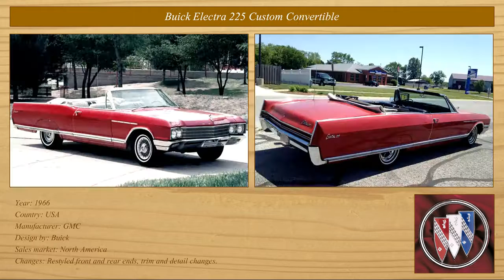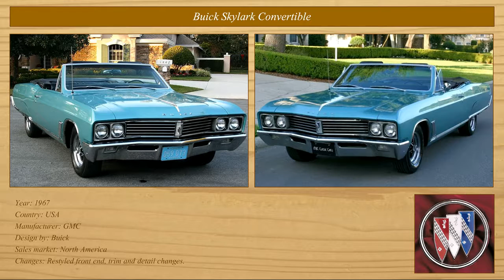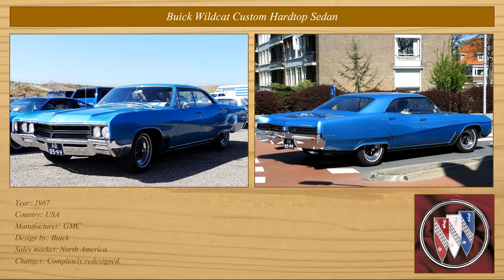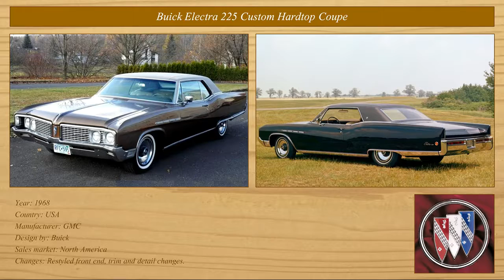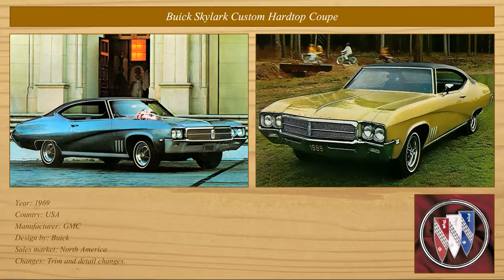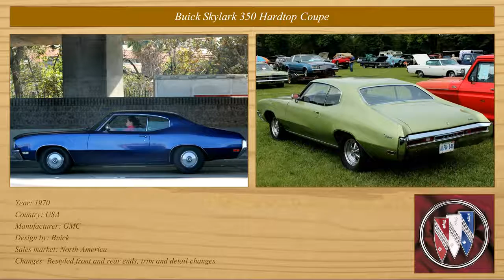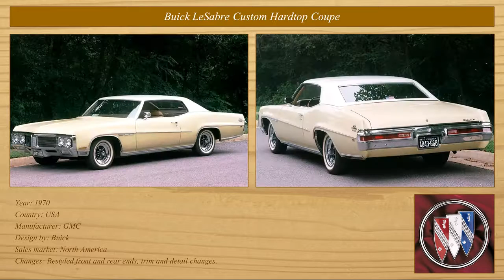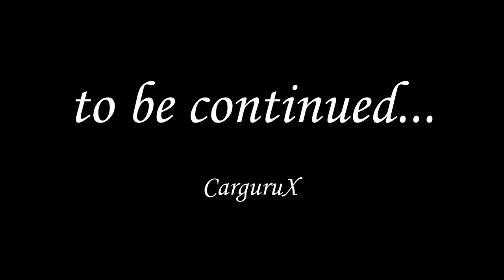Classic Cars Collection: Buick 1966-1970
BUICK

Years: 1966, 1967, 1968, 1969, 1970.

1966

Buick Special DeLuxe Coupe
Buick Special DeLuxe Hardtop Coupe
Buick Special Convertible
Buick Special DeLuxe Sedan
Buick Special DeLuxe Wagon
Buick Skylark Coupe
Buick Skylark Hardtop Coupe
Buick Skylark Convertible
Buick Skylark Hardtop Sedan
Buick Skylark GS Hardtop Coupe
Buick Skylark GS Convertible
Buick Sport Wagon
Buick Sport Wagon Custom
Buick LeSabre Hardtop Coupe
Buick LeSabre Custom Convertible
Buick LeSabre Custom Sedan
Buick LeSabre Custom Hardtop Sedan
Buick Wildcat Custom Hardtop Coupe
Buick Wildcat Custom Convertible
Buick Wildcat Sedan
Buick Wildcat Hardtop Sedan
Buick Electra 225 Custom Hardtop Coupe
Buick Electra 225 Custom Convertible
Buick Electra 225 Custom Sedan
Buick Electra 225 Custom Hardtop Sedan
Buick Riviera Hardtop Coupe
Buick Riviera GS Hardtop Coupe

1967

Buick Skylark Coupe
Buick Skylark Convertible
Buick Skylark Sedan
Buick GS 340 Hardtop Coupe
Buick GS 400 Coupe
Buick GS 400 Hardtop Coupe
Buick GS 400 Convertible
Buick Sportwagon Custom
Buick Sportwagon Custom
Buick LeSabre Custom Hardtop
Buick Wildcat Sedan
Buick Wildcat Custom Hardtop Sedan

1968

Buick Skylark Custom Hardtop Coupe
Buick Skylark Custom Convertible
Buick Skylark Custom Sedan
Buick Sportwagon
Buick LeSabre Custom Hardtop Coupe

1969

Buick Skylark Custom Hardtop Sedan
Buick California GS Hardtop Coupe
Buick GS 350 Hardtop Coupe

1970

Buick Skylark Coupe
Buick Skylark 350 Hardtop Coupe
Buick Sportwagon
Buick GS Hardtop Sport Coupe
Buick GS 455 Hardtop Coupe
Buick GS 455 Stage 1 Hardtop Coupe
Buick GSX 455 Hardtop Coupe
Buick GS 455 Convertible
Buick GS 455 Stage 1 Convertible

CarguruX